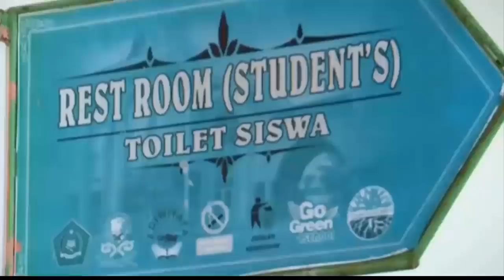PSI Bikin Anies Makin Pusing Soal ke Mana Sisa Dana Bansos Rp 560 Miliar